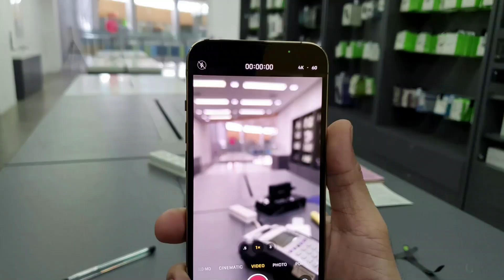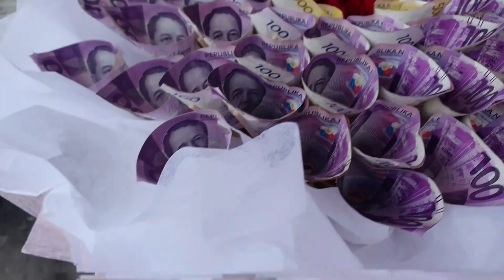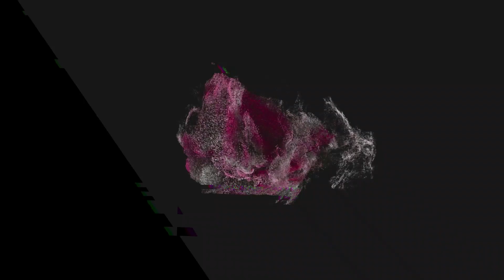Birthday Gift kay Charlotte